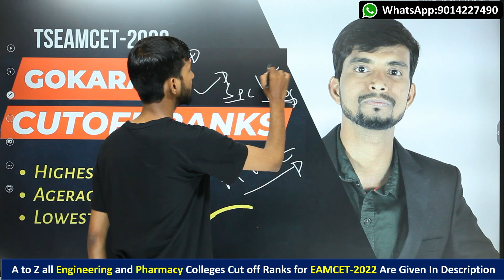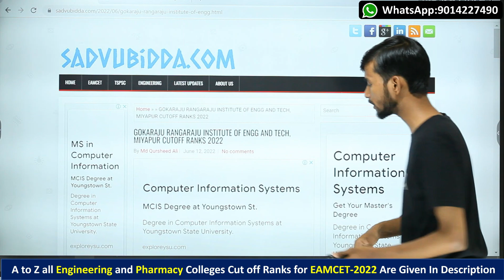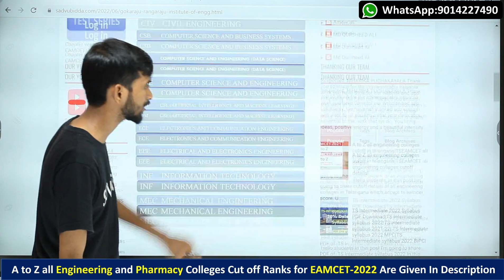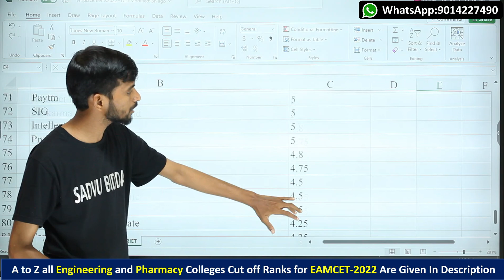Gokaraju Last Year Cutoff Ranks|Gokaraju Rangaraju Cutoff Ranks EAMCET|GRRR EAmcet Cutoff Ranks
🛑▶Here are the few important links for You.
1.TSEAMCET-2022 Syllabus.
2.APEAPCET-2022 Syllabus.
4.TS Intermediate Syllabus.
5.AP Intermediate Syllabus.
6.Hundred Important Questions in EAMCET Physics.
Gokaraju placements ,
Gokarajueamcet cse cutoff,
Gokarajueamcet ece cutoff ranks,
Gokarajueee
 cutoff
Gokarajuaiml cutoff ranks 2022,
Gokarajucutoff ranks 2022,